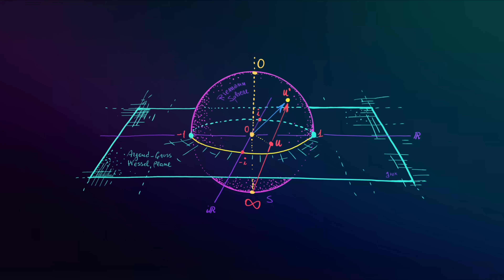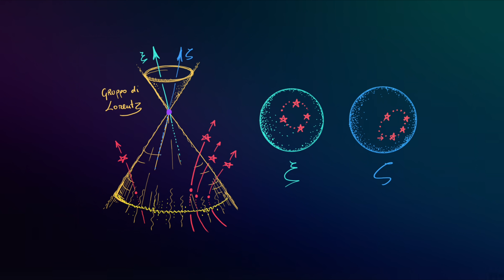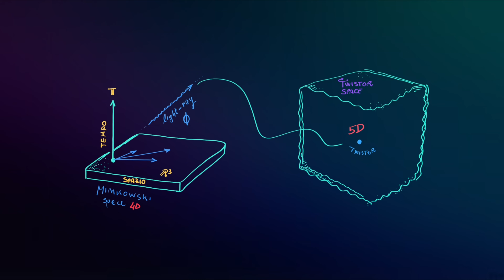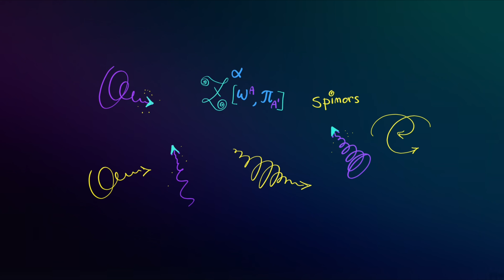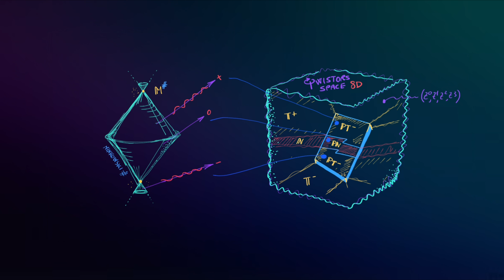La teoria dei TWISTOR di Roger Penrose - Ai confini della scienza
La teoria dei Twistor di Roger Penrose è un'idea geniale di come lo spaziotempo e la meccanica quantistica abbiano in comune un alcune caratteristiche messe in evidenza dalla magia dell'analisi complessa. La sfera di Riemann ne è un esempio. Con i twistor si descrivono e risolvono i moti dei campi non massivi e la gravità quantistica. In questo video vedremo la definizione del campo twistoriale la proiezione stereografica lo spaziotempo; e poi ancora: raggi di luce, spinori, coni di luce, compattificazione, congruenza di Robinson, punto all'infinito e molto altro...

Chapter summary
00:00 Introduzione
00:35 Spazio dei Twistors
02:40 La Sfera di Riemann, proiezione stereografica
04:33 Cono di luce e Sfera Celeste
07:07 Sovrapposizione quantistica
09:35 Spazi proiettivi
12:50 Relazioni di incidenza
15:25 Sottospazi, spinori e proiezioni
20:07 Compattificazione
21:07 Congruenze di Robinson
23:59 Geometria di un Twistor

Graphics / Editing / Audio / Direction - by GIUX